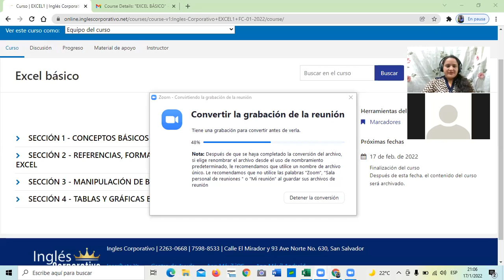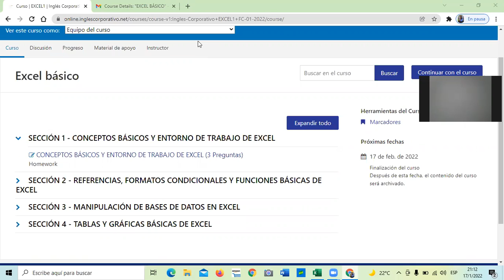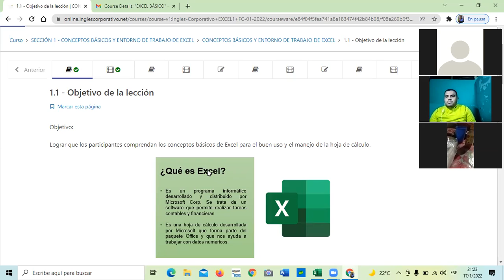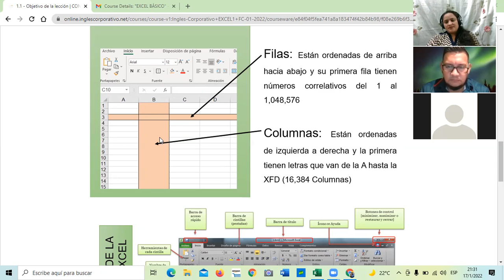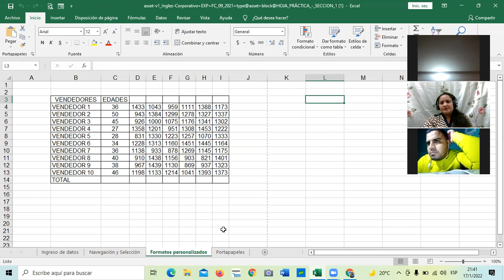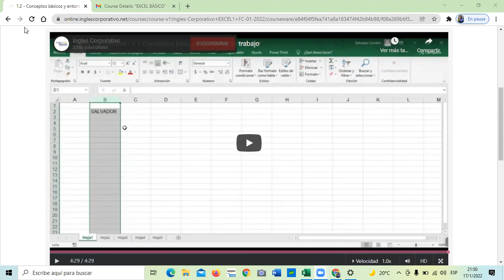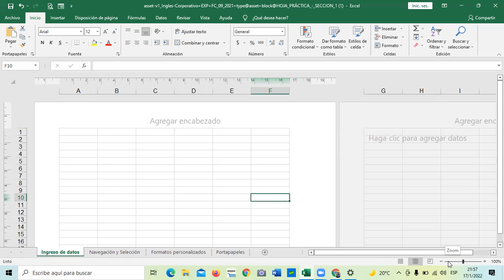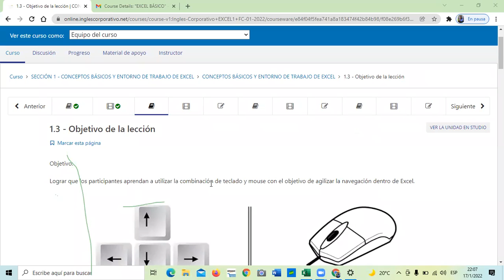Ingles Corporativo- Clase 1- Conceptos Básicos y Entorno de Trabajo